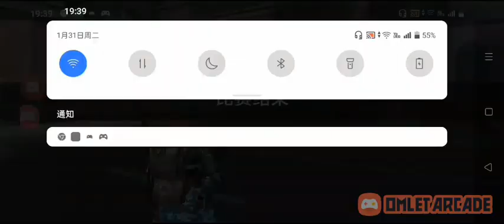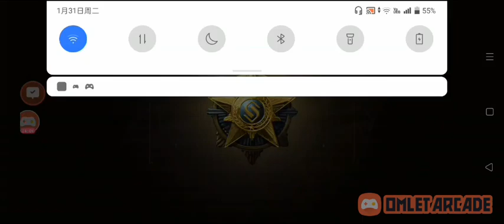今天有新影片叫做（zoz final hour）的版本（中文全子体）.